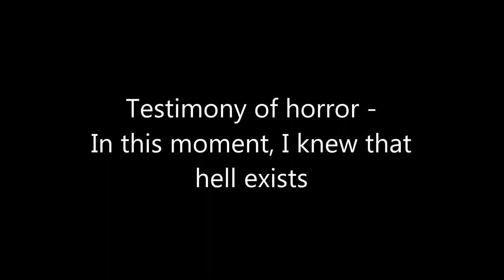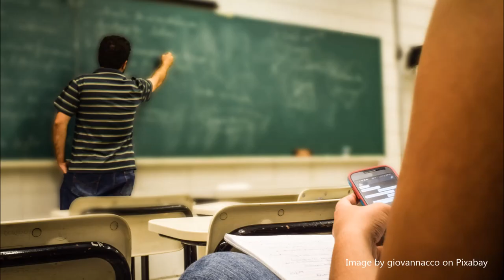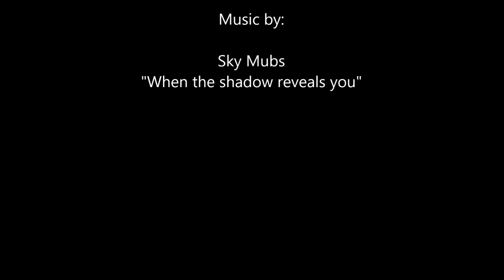4 hours dead and awoke to life again - in this moment I knew hell exists - Near-death experience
Testimony of a near-death experience that is extraordinary, and scientifically most significant as Jamila was dead for over four hours. Her body died caused by a lintel from the 5th floor of a multi-story house. Almost all bones were broken in her body, but after 4 hours she awoke again and all her body was healed completely. While she was dead, she experienced hell, horrible creatures tormenting her. When she cried to Jesus, the Lord saved her and brought her back to life. Praise God!